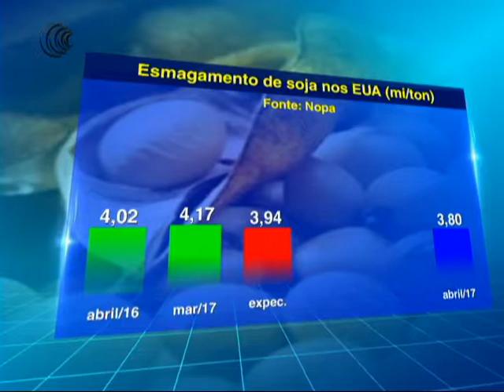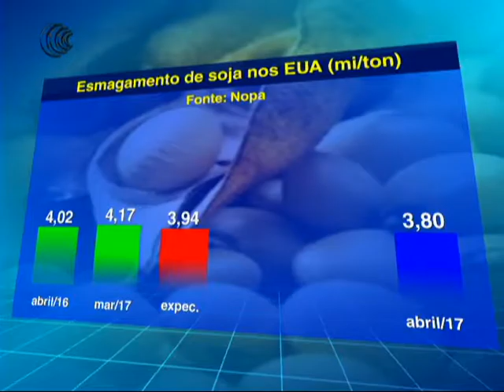ESMAGAMENTO SOJA EUA - 16/05/2017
Alguns dados apresentados nesta segunda-feira pelo Departamento de Agricultura dos EUA, não são positivos para o preço da oleaginosa.   O mês passado foi realmente fraco.  Ficou abaixo na expectativa mínima de mercado, menor que março e também quando comparado ao mesmo período do ano passado.

Abril de 2017 totalizou 3,8 mi/ton, menor que as expectativas do mercado, que variavam de 3,84 milhões a 4,08 milhões de toneladas, inferior a março com 4,17 mi/ton,  e também ao mesmo período de 2016, com 4,02 milhões.